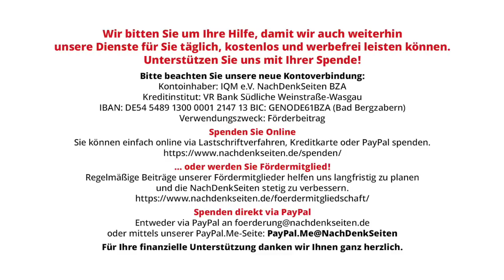Stimmen aus der Ukraine: Wie Kiew jeden Kritiker zum Staatsverräter erklärt | Maxim Goldarb | NDS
Stimmen aus der Ukraine: Wie Kiew jeden Kritiker zum Staatsverräter erklärt | Maxim Goldarb | NachDenkSeiten-Podcast | 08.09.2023

In letzter Zeit lesen bzw. hören wir oft in den ukrainischen Nachrichten oder im Fernsehen von „Staatsverrätern“, die vom ukrainischen Sicherheitsdienst oder den Staatsanwälten enttarnt wurden und staatsfeindlicher Aktivitäten sowie des Verrats verdächtigt werden. In der Regel handelt es sich bei den „Verrätern“ um bekannte Persönlichkeiten des öffentlichen Lebens oder Politiker, welche die Politik der Regierung kritisieren, sich für Frieden aussprechen oder korrupte Machenschaften des derzeitigen Regimes aufdecken. Viel weniger bekannt sind jedoch die zahlreichen Fälle, in denen normale Bürger wegen absolut geringfügiger „Vergehen“ ebenso als „Verräter“ gebrandmarkt werden. Regierungskritische Beiträge in sozialen Netzwerken oder auch nur ein Like auf Facebook reichen aus. Ein Einblick in die Mechanismen des Kiewer Unterdrückungsapparates von Maxim Goldarb.

Artikel veröffentlicht am: 08. September 2023 um 11:00
Autor: Maxim Goldarb (Gastbeitrag)
Sprecherin: Ala Goldbrunner
Titelbild: Shutterstock / Review News

Mehr zum Thema:
Stimmen aus der Ukraine: Unter Selenskyj gibt es keine Rechtsstaatlichkeit mehr
Stimmen aus der Ukraine: Was dachte der bulgarische Präsident beim Anblick von Selenskyj?

Erosion der Demokratie, Länderberichte, Diffamierung, Feindbild, Gewaltenteilung, Justiz, Wolodymyr Selenski, Ukraine